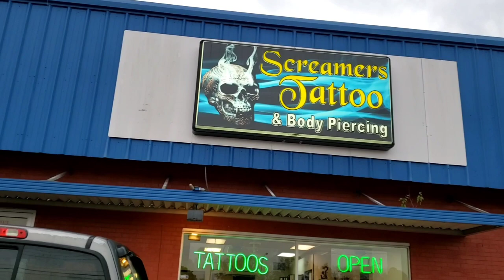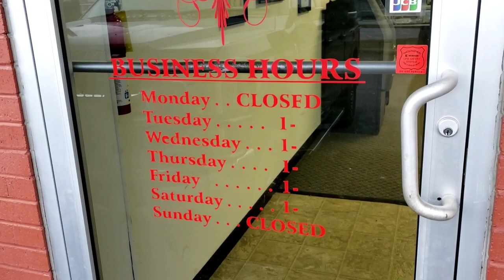Don't be a Bully... Buy ONE! American Bully Puppies with a Hint or Two for your 2022.